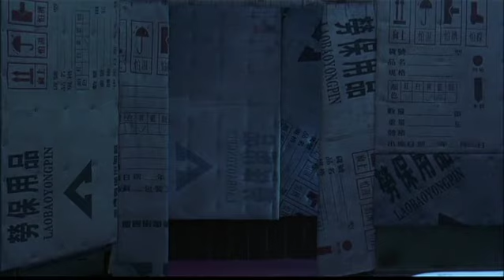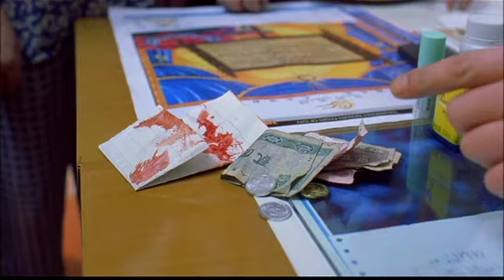Fountains of Wayne - Troubled Times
I decided to edit "Happy Times" by Zhang Yimou to "Troubled Times" by Fountains of Wayne.